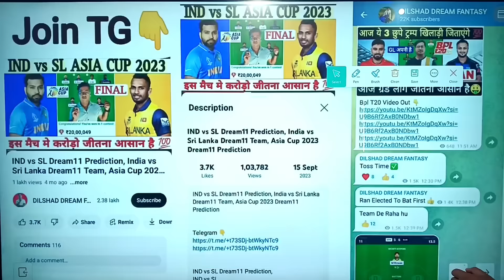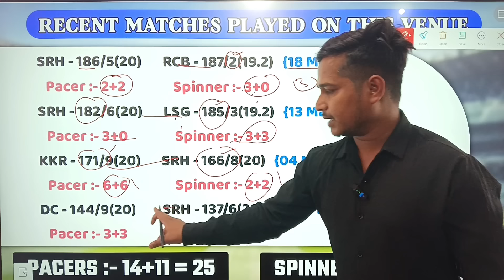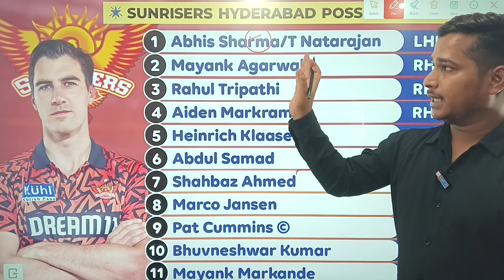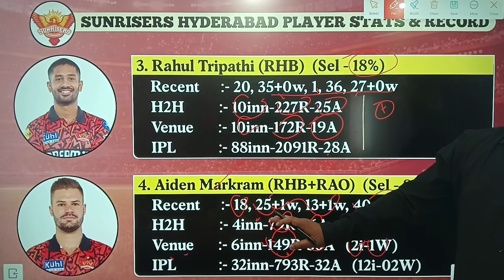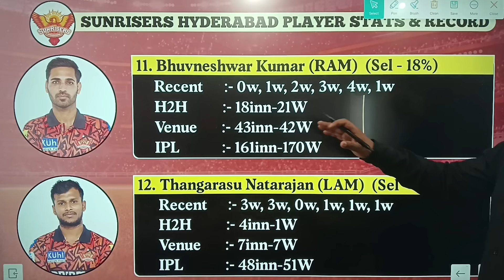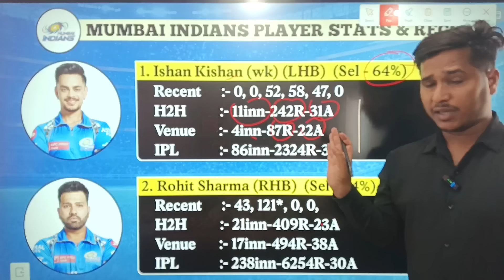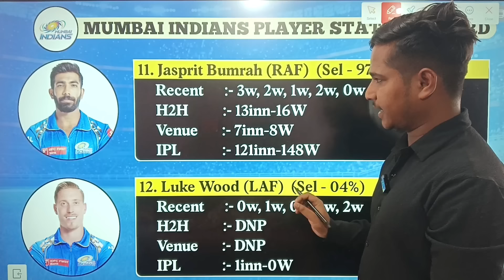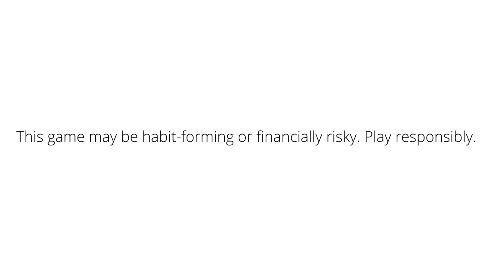SRH vs MI Dream11 Prediction, Hyderabad vs Mumbai Dream11 Prediction, MI vs SRH Dream11 Team, IPL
My11Circle App Link :
Use my exclusive coupon: LIFE20 to get additional 20% extra cash on first deposit"

MI vs SRH dream11 team prediction,
SRH vs MI Playing11,
CHE vs GT Ipl 2024 dream11 prediction,
Tata Ipl 2024 Today Match,
Tata Ipl 2024,
Sunrisers Hyderabad vs Mumbai Indians Ipl 2024,
Sunrisers Hyderabad vs Mumbai Indians dream11 prediction,
Sunrisers Hyderabad vs Mumbai Indians Tata Ipl 2024,
Sunrisers Hyderabad vs Mumbai Indians Ipl 2024 DREAM11 team prediction,
Ipl 2024 CHE vs GT,
CHE vs GT Ipl 2024 match prediction,
ipl match prediction today,
tommorow match dream11 prediction,
Tata Ipl 2024,
Tata Ipl 2024 dream11 prediction today,
CHE vs GT Ipl Match dream11 team,
Sunrisers Hyderabad vs Mumbai Indians Ipl match dream11 team,
SRH vs MI dream11 prediction today,
Chennai Super Kings vs Gujarat Titans today match prediction,
SRH vs MI dream11 team prediction,
SRH vs MI DREAM11,
Dream11 team of today match,
Tata Ipl 2024 today pitch report,
Tata Ipl 2024 Match pitch report today,
Tata Ipl 2024 che vs gt pitch report today match,
SRH vs MI dream11 prediction today ipl match,
SRH vs MI Dream11 Team Kaise Banaye,
fantasy team,
dream11 team,
SRH vs MI TODAY DREAM11 TEAM,
World Cup Odi 2023 today match dream11 team,
India vs Nederland dream11 prediction today,
Sunrisers Hyderabad vs Mumbai Indians Dream11 Team Prediction,
Hyderabad Mumbai match Dream11 Prediction,
Mumbai Indians vs Subrisers Hyderabad,
Mumbai Indians vs Subrisers Hyderabad Dream11 Prediction,
Tata Ipl 2024,
Tata Ipl 2024 Dream11 Prediction,
Tata Ipl 2024,
Tata Ipl 2024 dream11 prediction Today Match,
More Dream11 Fantasy,
stats guruji,
anurag dwivedi,
fantasy cricket guruji,
SRH vs MI dream11 prediction today match,
Mumbai Indians vs Subrisers Hyderabad Rajiv Gandhi International Stadium Pitch Report,
Mi vs Srh pitch report today,
Rajiv Gandhi International Stadium Pitch Report,